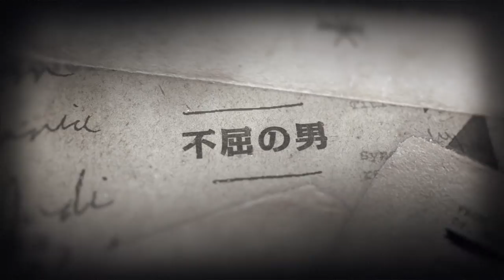『コール オブ デューティ ワールドウォーII』 キャラクター紹介「ウィリアム・ピールソン」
ご注意：本作品は暴力等、過激な表現を含んでおります。ご了承のうえご覧下さい。

厳密。教科書どおりとは正に彼のことを指す。